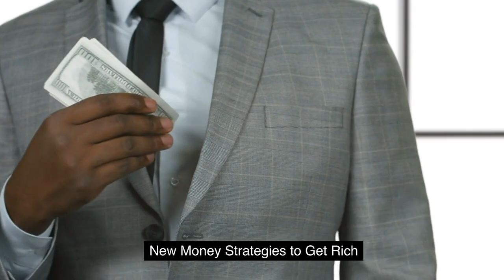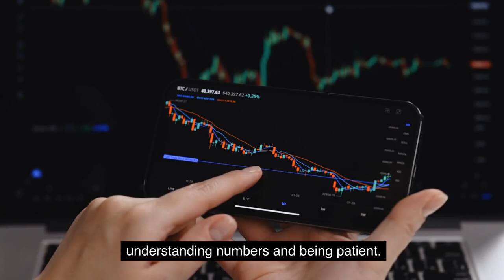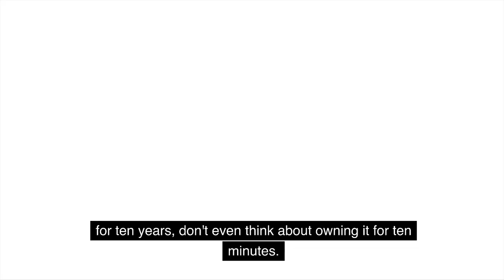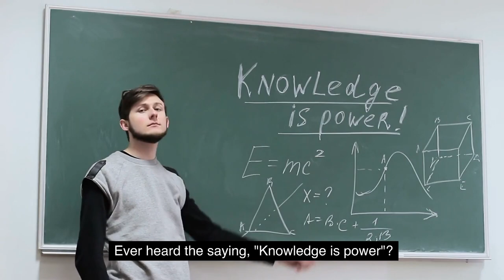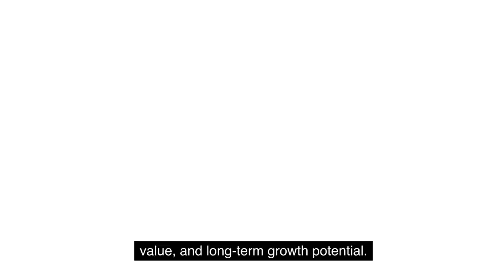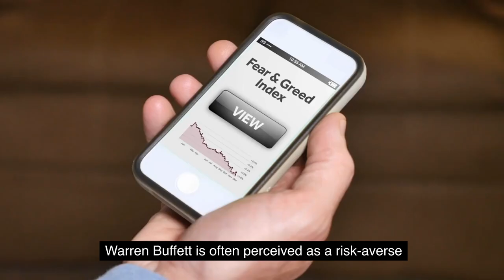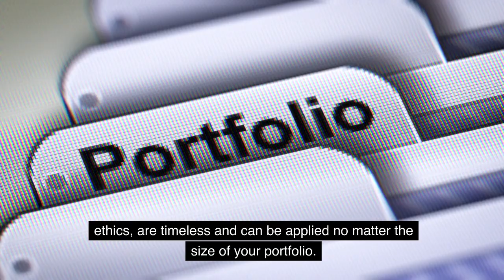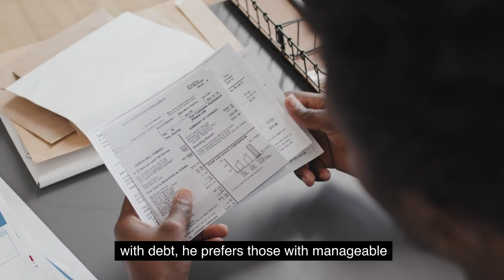Warren Buffett: New Money Strategies for Financial Independence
Discover Warren Buffett's new money tactics. Achieve financial independence faster! Dive in and secure your future.
Warren Buffett: Unveiling the Secrets to Financial Independence
Dive deep into Warren Buffett's strategies for achieving financial freedom. Learn from one of the world's greatest investors and pave your way to financial success. Warren Buffett: New Money Strategies for Financial Independence
👇 Keep reading for more insights: Warren Buffett: New Money Strategies for Financial Independence
0:00 Intro
0:00 discover Warren Buffett's new money
0:02 tactics Achieve Financial Independence
0:05 faster dive in and secure your future
0:17 strategies for achieving Financial
0:47 Warren Buffett new money
1:05 Financial Freedom new money strategies
1:23 strategies for wealth Warren Buffett new
1:27 money strategies for Financial
1:48 world of one of the most successful
2:20 learning
2:38 a billionaire overnight born in Omaha
2:54 Foundation
3:26 time three value investment
3:57 against over diversification
4:35 immediate
5:00 Buffett is a voracious reader for him
5:30 nine dealing with stock market
5:56 investment Integrity is non-negotiable
6:09 investment
7:05 Investments Buffett believes in a
7:33 intrinsic value and long-term growth
7:58 your journey to financial
8:18 obstacles similarly understanding risk
8:54 based on analysis and belief in a
9:16 management team to him a strong ethical
9:42 principles can
9:48 security his strategies built on
10:04 believe in diversifying
10:19 to focus on a few solid and valuable
10:40 competent and ethical leadership he
10:58 predictions Buffett often states that he
11:13 Warren Buffett view debt in
11:29 indicating potential Financial
11:56 Independence the path to Financial
12:18 financial growth and security remember
12:27 investing